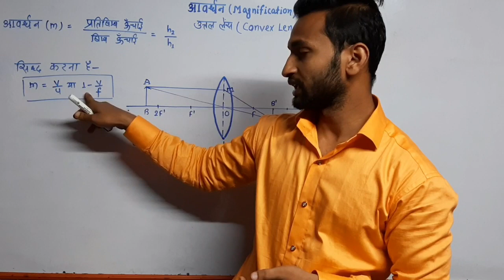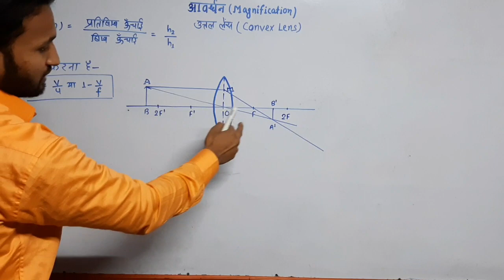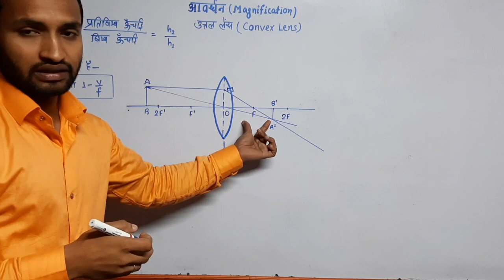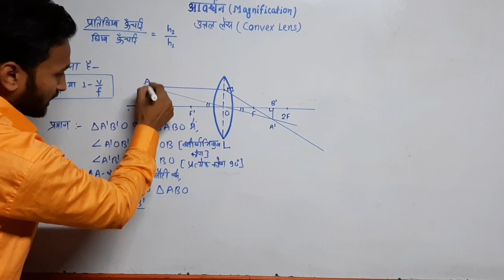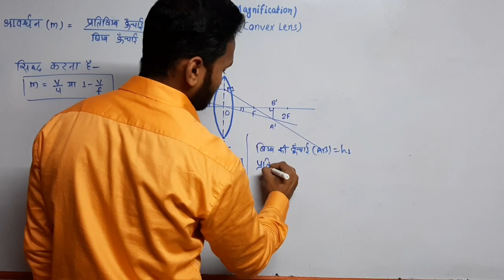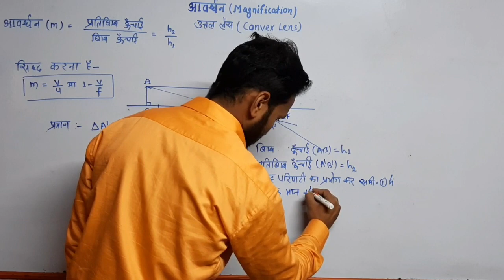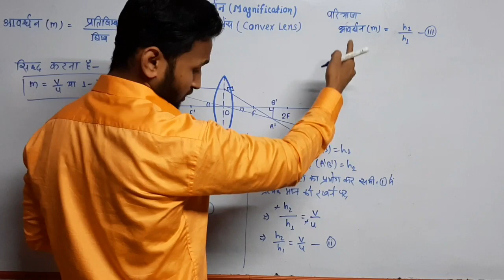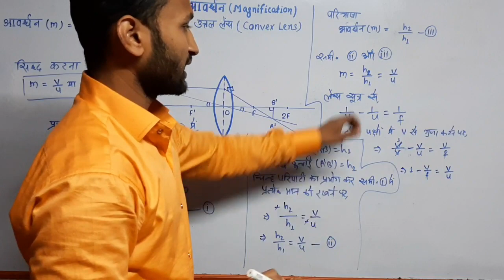Derivation of Magnification in convex lens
इस वीडियो को देखने के बाद ये बिल्कुल आसान  हो जाएगा।